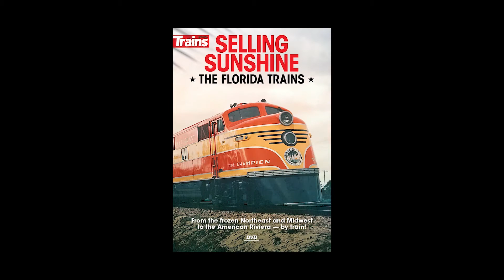Trains News Wire video for Oct. 20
Trains Editor Jim Wrinn and Associate Editor Steve Sweeney discuss all the rail news that's fit to publish for the week of Oct. 20, 2017. This week's topics include: Union Pacific's new heritage unit, moving a stranded VIA Rail passenger train by ship, intermodal cuts at CSX Transportation, weekly carload data, and more! Only from Trains Magazine!